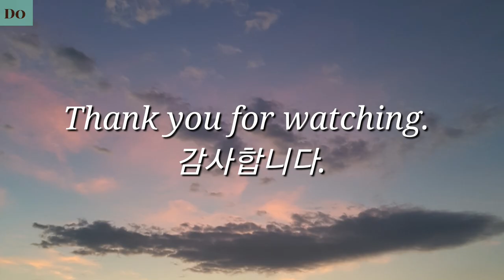@드라이브/ 그를 보내며- 한 용운. 🚘풍경속에서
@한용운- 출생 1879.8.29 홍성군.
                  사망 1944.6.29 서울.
                  본관은- 청주 한씨.
                  법명- 용운.  호는- 만해.
 승려시인. 불교사회 개혁론 주장.